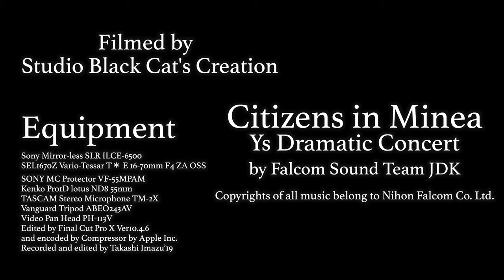Fine Place of Azalea ツツジの名刹 等覚院 神木山長徳寺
Toukakuin temple is well known as one of the best place to
see and photograph flowers of Azalea.
I went to this place on my foot from Mizonokuchi station and
it took about 30 minutes but you can take a bus to go there.
As you see in this movie, garden of this temple filled with flowers of
azalea is extremely attractive and the state of full blooming is amazing but this place is a bit difficult to reach for the people who
hope to go there for the first time, so many people has not known
what a beautiful garden of this temple it is yet.
I have been to wonderful places to see flowers of azalea such as
Rikugien garden and Nezu shrine located in Bunkyo ward, Tokyo,
but honestly to say, I prefer this temple to those places.
This temple is not so broad that you can walk around inside for a while but this garden of the temple is so impressive and well organized.
I strongly recommend you to visit this place, if you have enough time to go around the suburbs of Kanagawa Prefecture.

BGM
ミネアの人々
イース・ドラマティック・コンサート